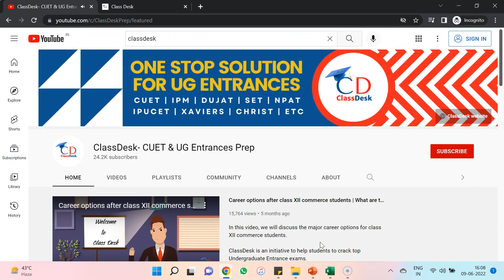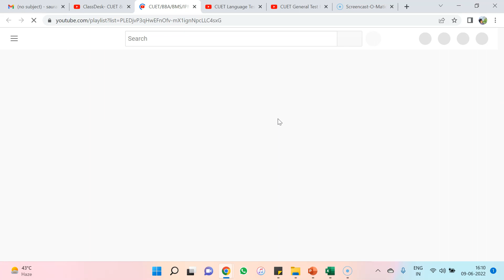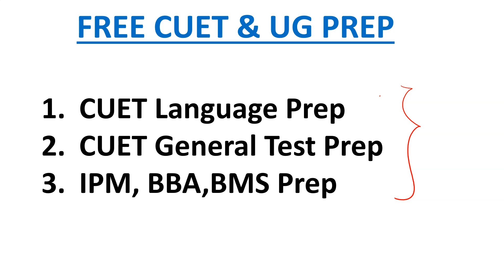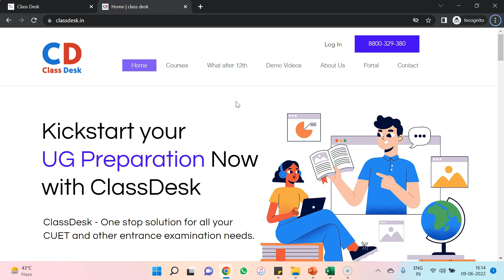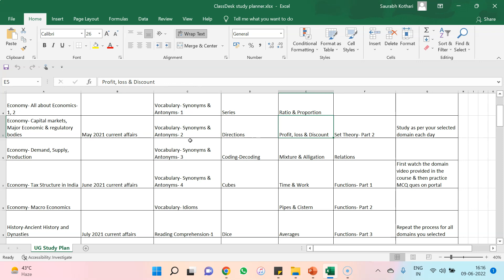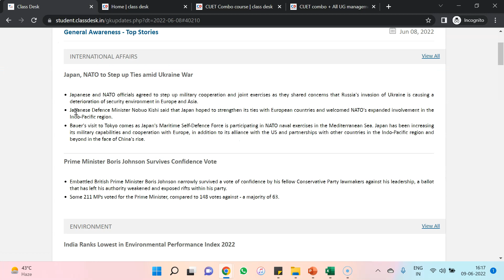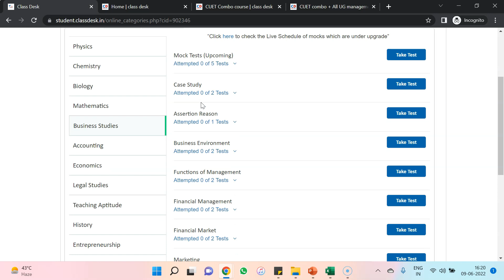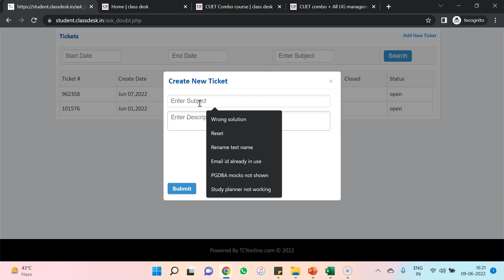Big update for XII: Aapne Kaha, Humne Suna | Free & Paid batch for all exams | CUET, IPM, BBA, BMS